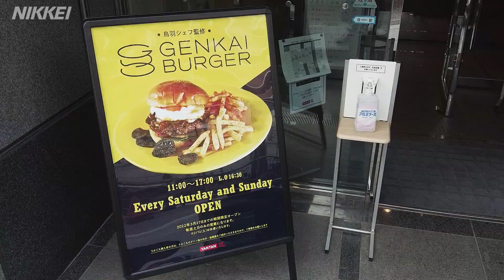高級バーガー、原価で召し上がれ 専門学生が運営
専門学校を経営するバンタン（東京・渋谷）は、神戸牛やトリュフを使ったハンバーガーを原価で販売する店舗を期間限定で開業する。バンタンの飲食専門学校「レコールバンタン」の学生が運営し、有名レストランのシェフが監修する。1月22日から3月27日まで、土曜日と日曜日限定で営業する。